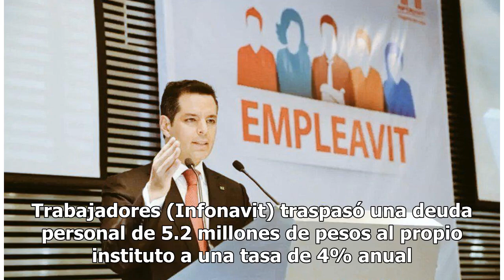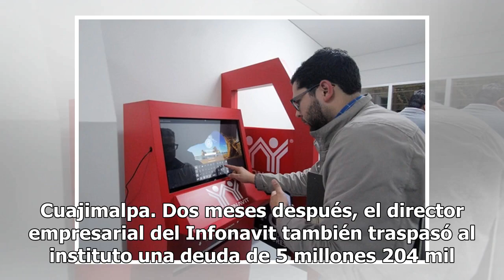Directivo del Infonavit se dio autopréstamo a tasa preferencial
Sebastián Bernabé Fernández Cortina quien se desempeña como director empresarial del Instituto del Fondo Nacional de la Vivienda para los Trabajadores (Infonavit) traspasó una deuda personal de 5.2 millones de pesos al propio instituto a una tasa de 4% anual y 0% en intereses moratorios, reveló Mexi...